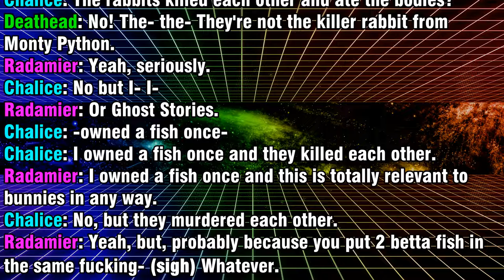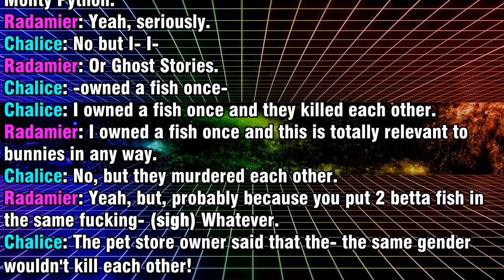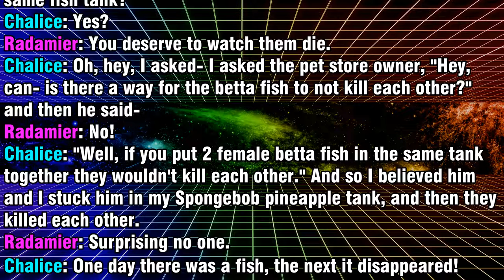Cannibal Rabbits and Pacifist Betta Fish | Zero Escape: 999 | Neon Cabaret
(That updates whenever a new vid comes out!)

(Where we hang out and announce new projects!)